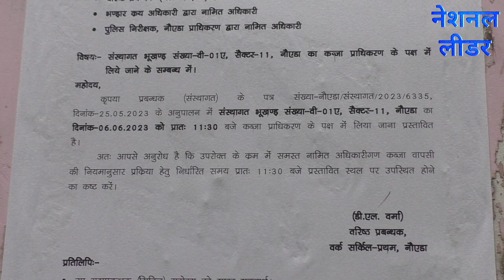नोएडा में बौद्ध विहार को बुल्डोजर से बचाने देशभर के भिक्षु दौड़े!purinma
नोएडा सेक्टर—11 स्थित सिद्धार्थ बुद्ध विहार पर खतरा मंडरा गया है। बुद्ध विहार को सील करने के लिए नोएडा प्राधिकरण ने नोटिस चस्पा दिया है। दरअसल बुद्ध विहार की जमीन को बुद्ध संस्था ने नोएडा प्राधिकरण से सस्ती दर पर आवंटित कराया था। करीब दो दशक पहले आंवटन राशि का कुुछ पैसा जमा नहीं होने से वह पैसा पैनाल्टी और चक्रवृद्धि ब्याज जुड़कर करीब पौने चार करोड़ रूपये हो गया है। यह पैसा नहीं होने के कारण अब नोएडा प्राधिकरण ने बुद्ध विहार की जमीन का आवंटन निरस्त करने की प्रक्रिया शुरू कर दी है।